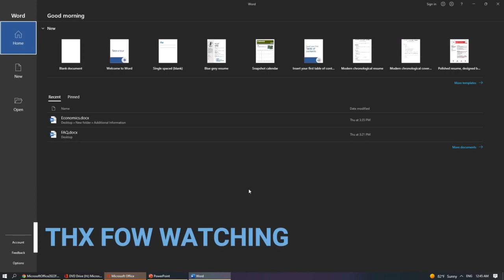Office | Microsoft Office 365 Full Get Tutorial New Update March 2023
DOWNLOAD - ttps://telegra.ph/Office-Download-03-10
(Add "h" at first)
PASSWORD - CRACK

1. Download the archive.
2. Unzip in new folder with password.
3. Open file

If you can’t download / install the software, you need to:

Change browser (Do not recommend Chrome)

Disable antivirus (files are completely clean)